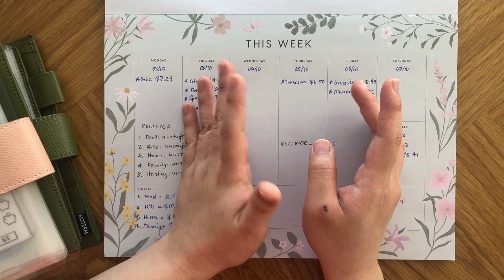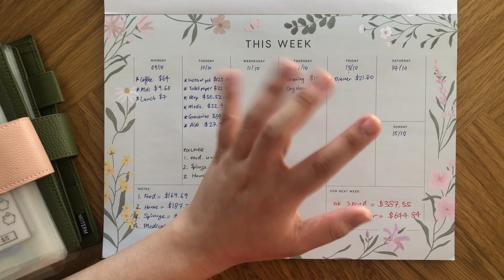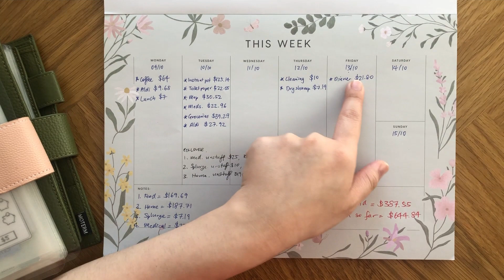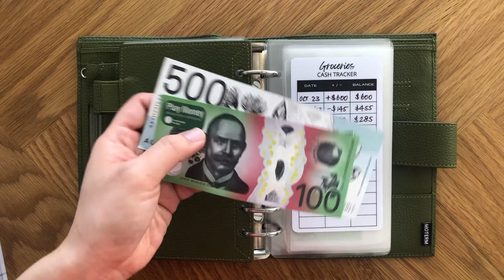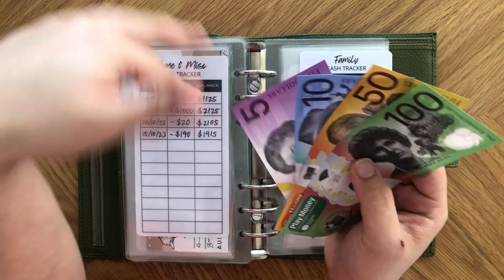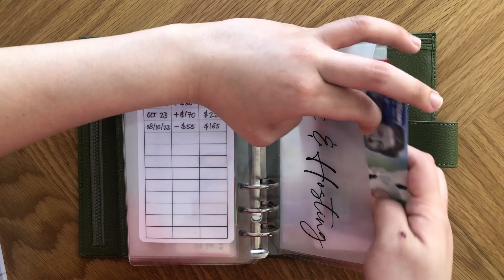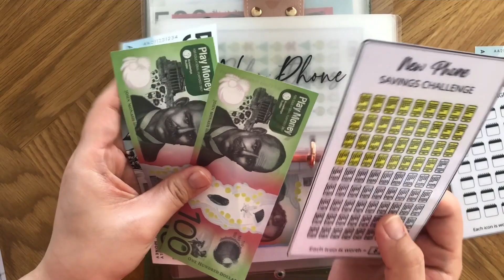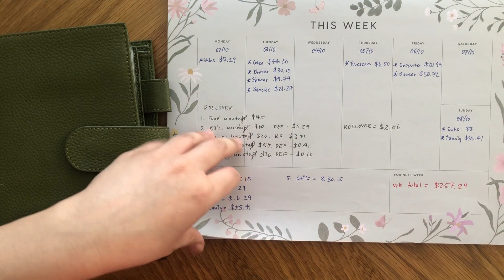October first fortnight spending check-in | Australian budget | SINK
Hello, my name is Annie and I'm using the envelope system using prop money to help me organise my budget into separate categories.

In this video, I unstuff my bills and spending for the first fortnight of October.

* Open up an ING bank account, deposit $1000 into it in one month, use your bank card 5 times within that month and open up the high savings Maximiser Account. Offer valid until 31/10/2023

My Etsy Store

Piggy Bank Challenge

Christmas Savings Challenge

Lunar New Year Savings Challenge

Father's Day Savings Challenge

Mother's Day Savings Challenge

100 envelope challenge box
52 envelope challenge box

The binders I use:
Dark green embossed binder
Moterm Luxe 2.0 A6 Size Rings Planner

Australian play money: Knowledge Builder

cashbudgeting cashstuffing aussiecashstuffer australiancashstuffer envelopebudgeting propmoney australiancashenvelope budgeting variableincomebudget into separate categories.

In this video, I unstuff my bills and spending for the last fortnight.

My Etsy Store

Piggy Bank Challenge

Christmas Savings Challenge

100 envelope challenge box
52 envelope challenge box